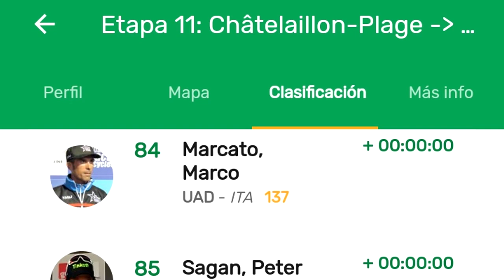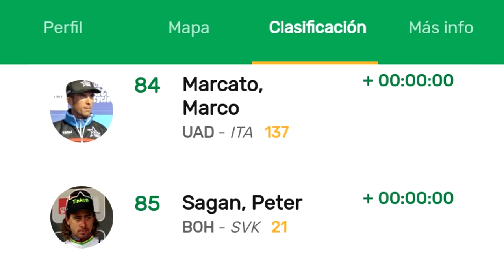SANCIONADO POR LOS COMISARIOS.. PETER SAGAN HACE SPRINT PELIGROSO ETAPA 11..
POR SPRINT PELIGROSO EN LA ETAPA 11. LE QUITAN LOS PUNTOS A PETER SAGAN LOS COMISARIOS DEL TOUR..